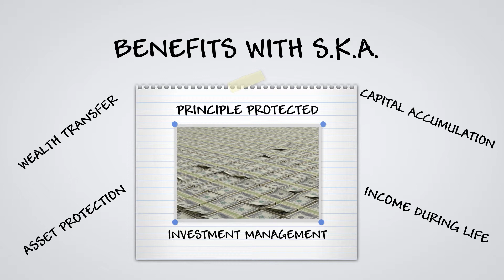SKA Financial Sevices Whiteboard Video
With a proven record of success, SKA Financial Services is more than trustworthy with your wealth.